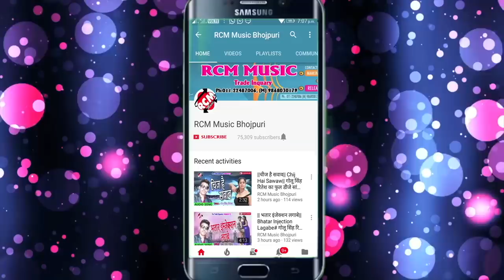विशाल भट्ट का 2018 का सबसे बड़ा आर्केस्टा वीडियो || समियाना में रातभर कोडीह स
Title: Samiyana Me Ratbhar Kodiha Sa
Singer: Vishal Bhatt
Lable: RCM Music
Lyrics: Vishal Bhat
Video Director:
DOP: